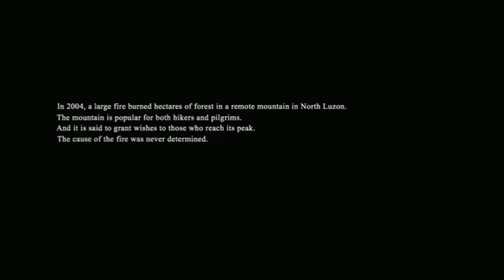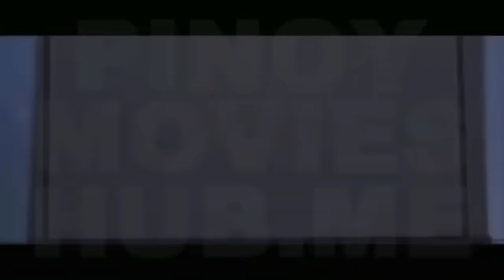BANAL | PINOY HORROR FULL MOVIE 2019 | W/ ENGLISH SUB.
Description: 👇👇👇
A group of five youths are hiking on their way to a sacred mountain as paranormal hauntings resurface en route through the forest.